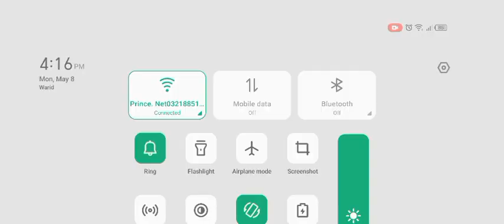Award 😍 3h homescapes homescapes renovation #9#my#2023 game on hai544😎